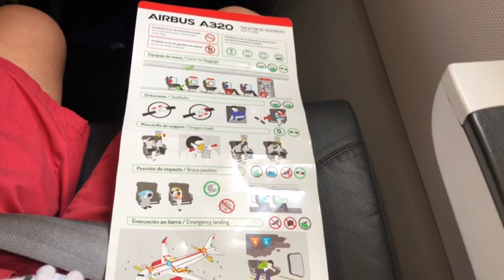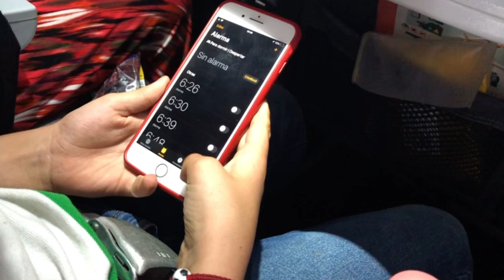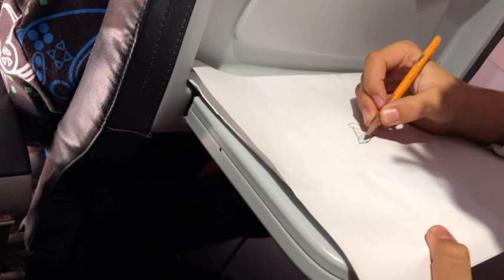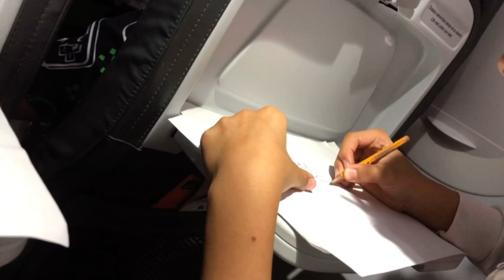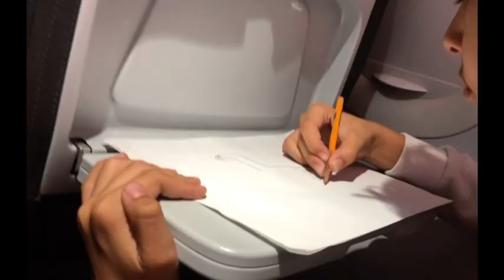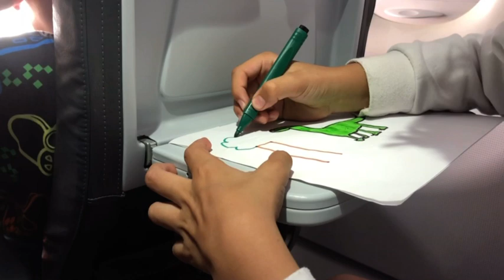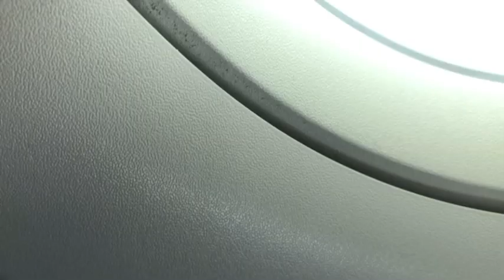Día en avión ✈️ pero luego...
viajamos en avión pero algo sucede